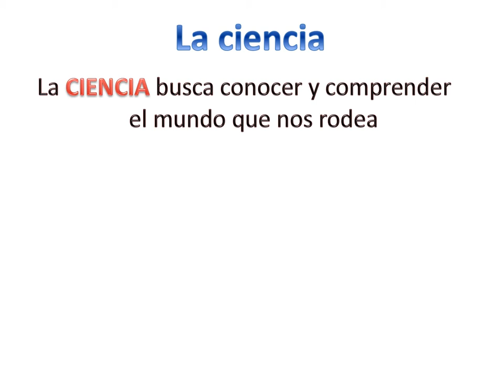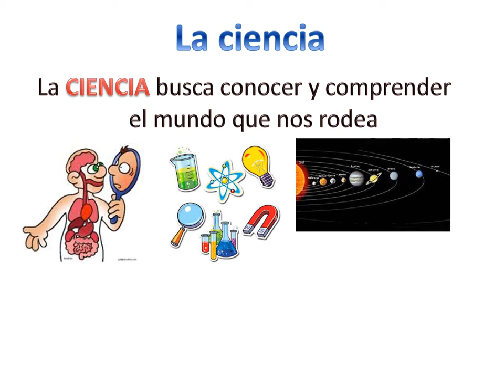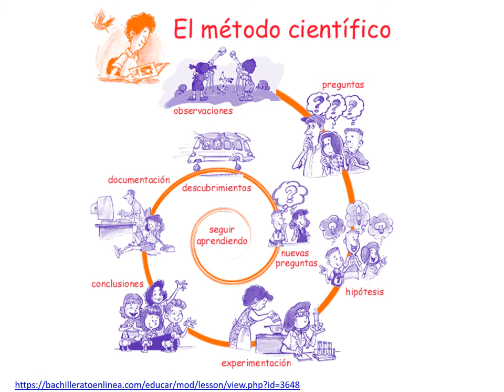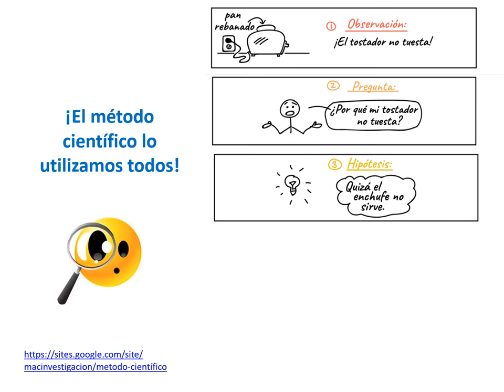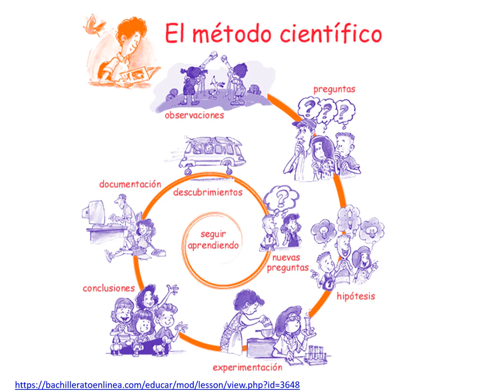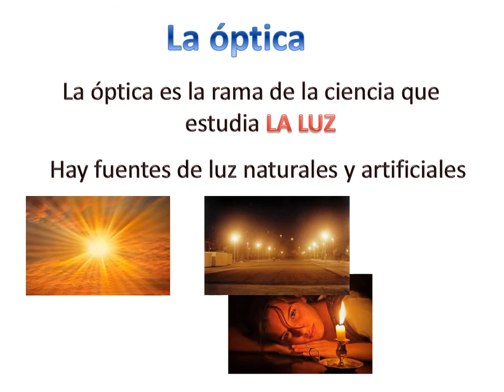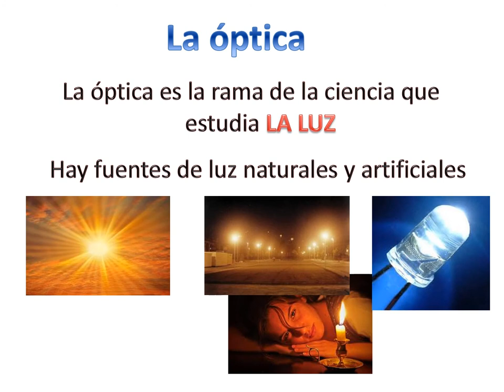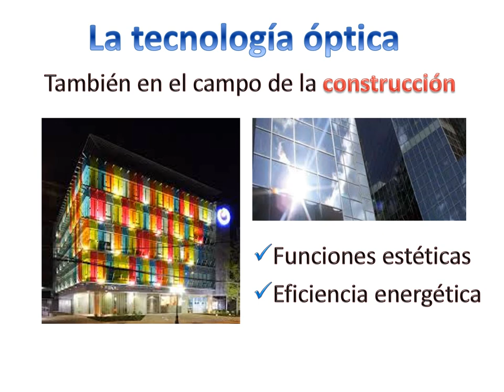De qué color es la luz Nov2020 introducción